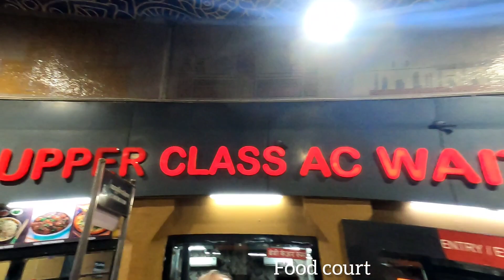short train journey from Subzi Mandi to Old Delhi Junction + delhi junction overview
subzi Mandi to Delhi Jn in unchahar Express.

departing subzi Mandi at 8.30 pm from platform 2

arriving at old delhi at 9pm on platform 10

covering the area between subzi Mandi and old delhi